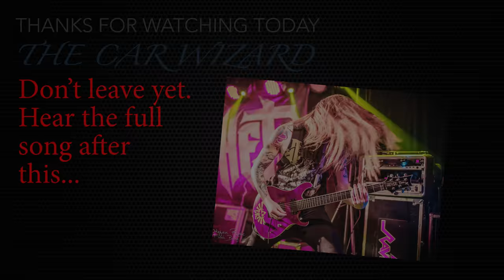12 Best Mechanic Tips and Tricks from the CAR WIZARD put all together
The CAR WIZARD 🧙‍♂️ shares his best tips and tricks for making it easier to work on cars. To give the Wizards a couple of days off over the holidays they put together a mix of their best shortcuts to working on cars.
🎸🎸 Hope you like the new intro and outro music and updated Wizard logo.